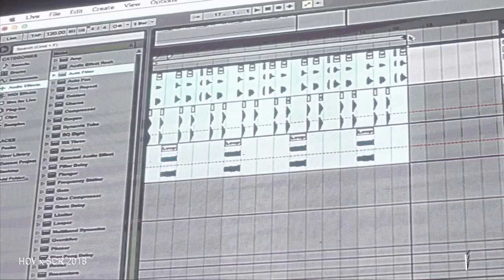House Of Vans 2018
ABOUT SCR

Operating out of a bunker studio in Itaewon’s multicultural hotbed Usadan-ro, Seoul Community Radio (SCR) is ON AIR and on a mission.

Created by the scene for the people that make it great, SCR exists to champion underground culture in Korea and provide the LIVE audio-visual platform to help it grow and thrive.

Music, Creative works, Events + Community.
Freshness made in Seoul, with the World invited.

다양한 문화가 공존하는 서울의 이태원 우사단로에서 벙커 스튜디오를 운영하는 Seoul Community Radio (SCR)는 ON AIR의 사명을 가지고 있습니다.

멋진 것을 추구하는 이들을 위해 그러한 씬에서 만들어진 SCR은 한국의 언더그라운드 컬쳐를 위해, 그리고 그것이 더 성장 할 수 있도록 라이브 오디오-비주얼 플랫폼을 제공합니다.

음악, 창의적인 작업물, 이벤트 + 커뮤니티.
세계가 원하는. 서울에서 만들어진 새로움.